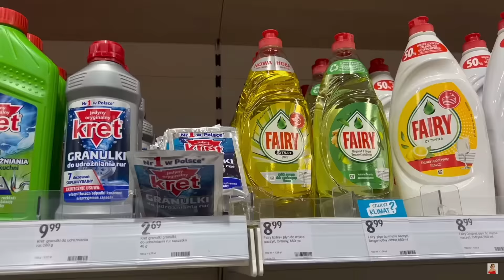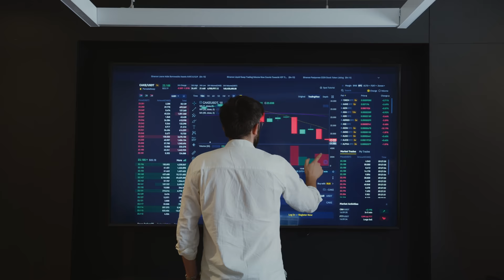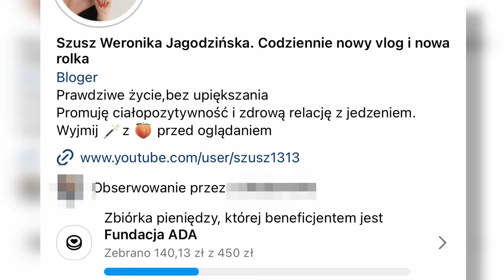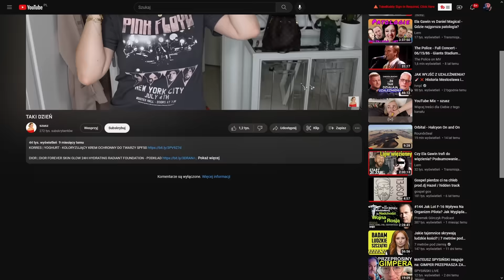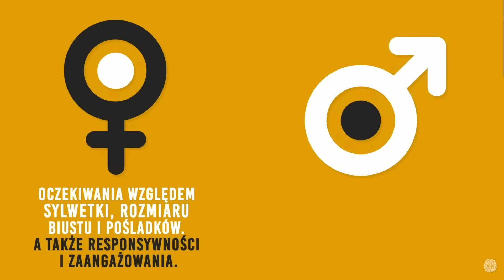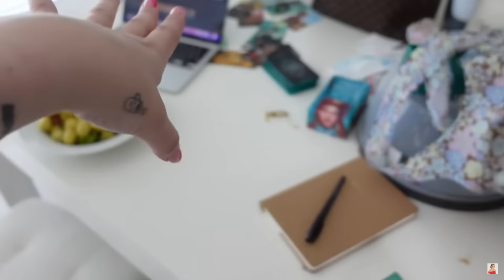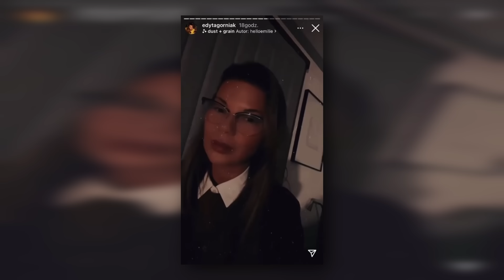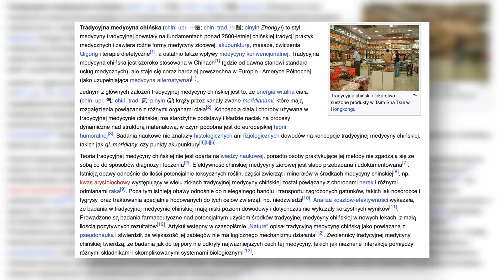Ta vlogerka Cie zaskoczy - ex, widzowie i dziwne treści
Wiecie jak być najbardziej wkurzonym twórcą na YT? Jak opowiadać antynaukowe głupotki? Jeśli nie, to z tego filmu się dowiecie!

// Spis treści
00:00 Intro
00:37 Akt 1 - Wstęp
01:07 Licznik
02:24 Dziki
04:06 Lizaki
06:13 Interakcje
09:08 DYSTANS (tm)
15:00 Weronika vs Spidersweb
16:47 Ciałopozytywność
20:30 Akt 2
21:00 Małżeństwo
30:04 Kto jest ofiarą?
32:53 Siewca hejtu
34:37 Ekspert medycyny
35:48 Horskopy, energie kosmiczne
39:22 Konflikt na wschodzie
43:00 Nadwaga
45:03 Witaminy
47:08 Biologia, choroby i emocje
50:38 Akt 3 - WNIOSKI
54:27 Outro